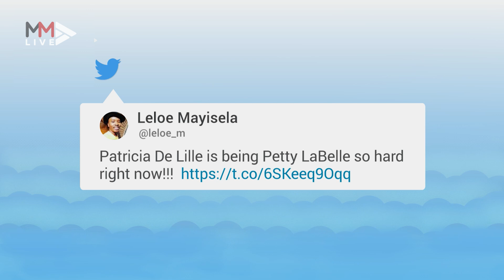Hitting the high notes: Auntie Pat sings 'GOODbye' to Mmusi Maimane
Former Cape Town mayor Patricia de Lille had a song for Mmusi Maimane, after he resigned as leader of the DA on October 23 2019. The video of the former DA party member had Twitter users talking.